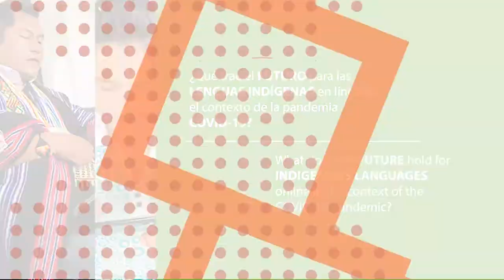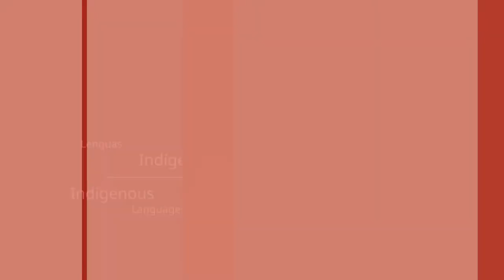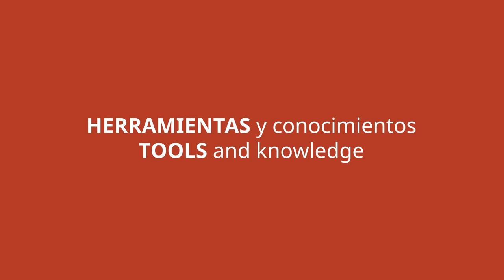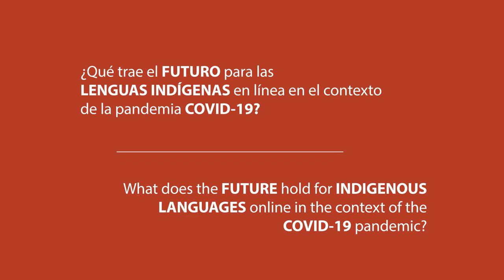Perspectives by Gerry Lawson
Perspectives by Gerry Lawson from the Online Conversation: What does the future hold for indigenous languages online in the context of the COVID-19 pandemic?